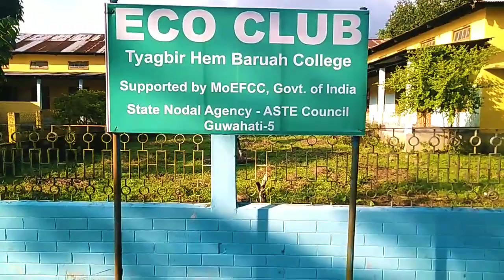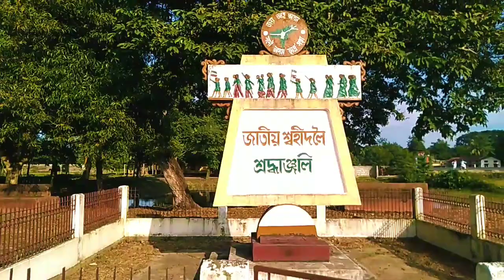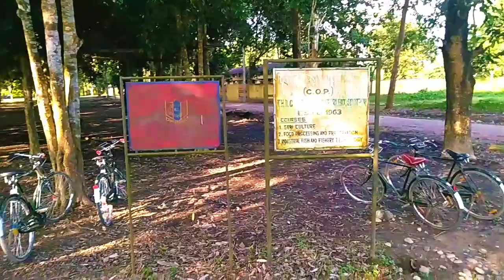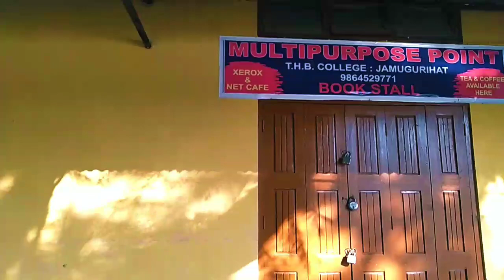T.H.B COLLEGE//JAMUGURIHAT(10)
Tyagbir হেম বৰুৱা College

     ধন্যবাদ 😘😍😍🙏🙏🙏